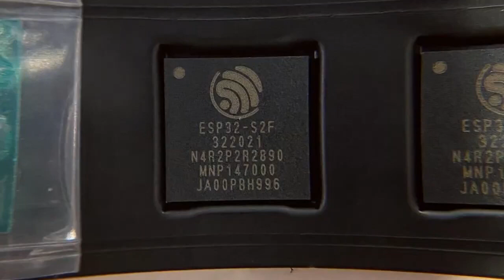Made in NYC 1/12/2022 Featuring a Fresh Panel of QT Py ESP32-S2s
Stencil solder paste knead (0:03)

PnP machine scanning a PCB (0:53)

Stencil in production mode (1:05)

Soldering Ethernet FeatherWings (1:22)

Stack of Ethernet Featherwings (1:34)

The new ESP32-S2 chip (1:36)

Reverse side of a ESP32-S2 TFT Feather, fresh out of the Pick 'n Place (1:41)

Inspecting a freshly placed panel of QT Py ESP32-S2's (1:43)

Sunny day for construction (1:48)